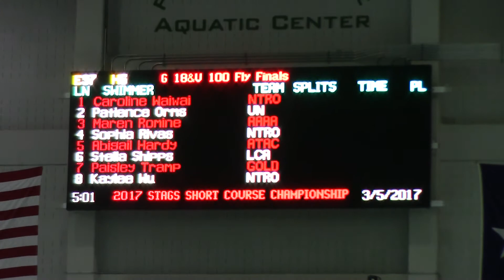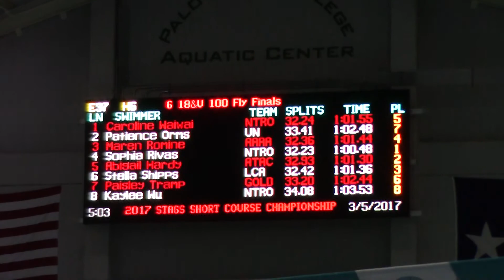2017 ST SC STAGS 100FL Final Kaylee Wu